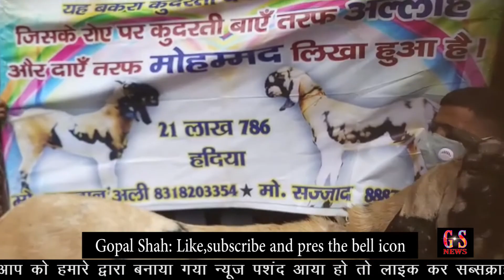21 LAKH KA BAKRA JISPAR MHOMMAD OR ALLAH LIKHA HAI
कुदरत अपने होने का अहसास हर पल पुरे कायनात को करवाते रहते है ,देखे कुदरत का कमाल जिन्होंने  बकरीद में  कुर्बानी के बकरे पर अपना नाम  लिख कर मानो सिग्नेचर कर दिया ,२१ लाख ७८६ का बकरा ,